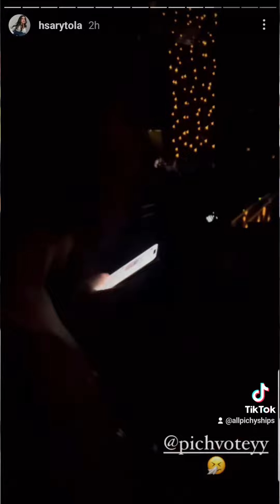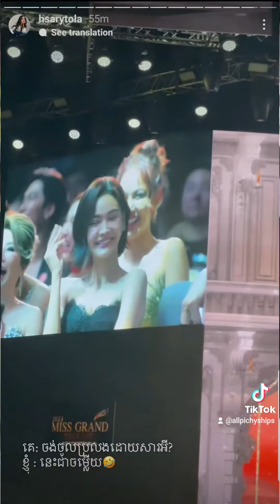So Many EngPich moments today 🥰😍 Missed them